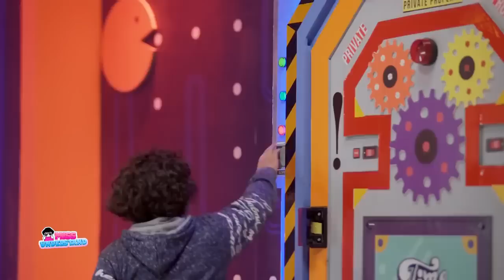هتموت من الضحك مع مقلب شيماء سيف في الطفل دانيال ورد فعل غير طبيعي من الطفل🤣